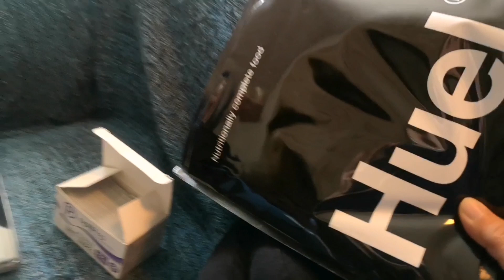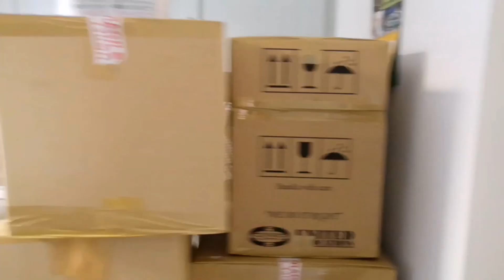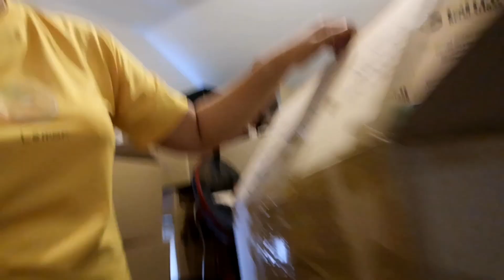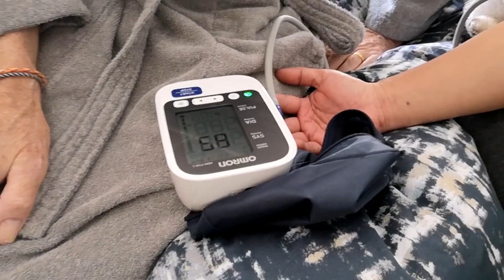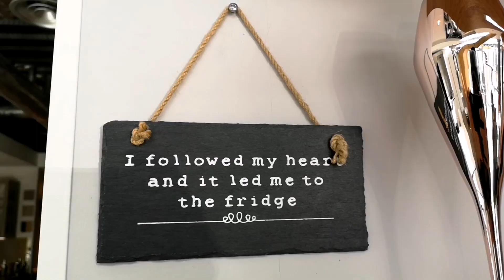Vlog 18-24/03/63 ตู้คอนเทนเนอร์​มาแล้ว ทิกิชมสวนหน้าบ้าน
♡ ขอบคุณ​มากๆ ที่ติดตามชมคลิปช่อง  OH's Life Vlog นะคะ ช่องทางโซเชี่ยลเน็ตเวิร์คของเรามีดังนี้จ้า♡